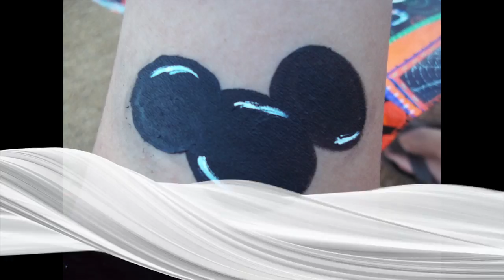Facepainting within 1 1/2 hours of Fresno Ca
Face painting can be included in any Wild Bill Pony Party that is within 1 1/2 hours of Fresno Ca Book with Wild Bill